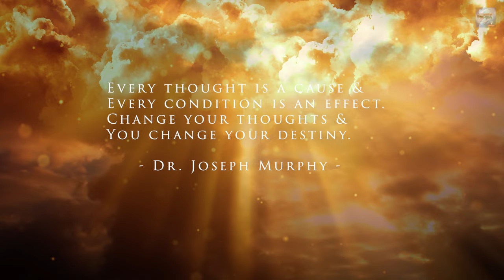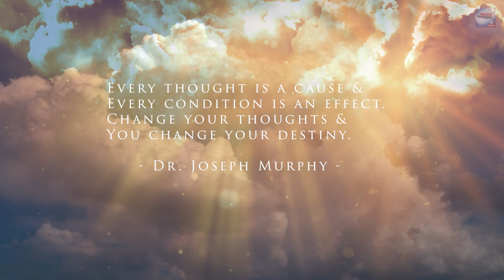Guide Meditation One Voice From Infinity The Dr. Joseph Murphy Affirmations Mono-Aural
Meditations starts at 2:10

This is similar to the cling to the divine meditation but without binaural

The wonderful affirmations used in this meditation are done binaurally playing differently in both ears.  This is a classic hypnosis technique which induces deep trance states and will reach deep into your subconscious and reprogramming the mind.  Here we call to the divine with incredible affirmations formulated by the master of prayer and affirmations Dr. Joseph Murphy.

For Overcoming Fears of All Kinds

There is no fear, as "perfect Love casteth out fear." Today I permit Love to keep me in perfect harmony and peace with all levels of my world. My thoughts are loving, kind, and harmonious. I sense my oneness with God, for "in Him I live, move, and have my being." I know that all my desires will be realized in perfect order. I trust the Divine Law within me to bring my ideals to pass. "The Father doeth the works." I am divine, spiritual, joyous, and absolutely fearless. I am now surrounded by the perfect peace of God; it is "the peace of God which passeth all understanding." I now place all my attention on the thing desired. I love this desire and I give it my whole-hearted attention. My spirit is lifted into the mood of confidence and peace; this is the spirit of God moving in me. It gives me a sense of peace, security, and rest. Truly, "perfect Love casteth out fear."

For the Abdundant life

I know that to prosper means to grow spiritually along all lines. God is prospering me now in mind, body and affairs. God's ideas constantly unfold within me bringing to me health, wealth and perfect Divine expression. "I thrill inwardly as I feel the Life of God vitalizing every atom of my being. I know that God's Life is animating, sustaining and strengthening me now. I am now expressing a perfect, radiant body full of vitality, energy and power. "My business or profession is a Divine activity, and since it is God's business, it is successful and prosperous. I imagine and feel an inner wholeness functioning through my body, mind and affairs. I give thanks and rejoice in the abundant life."

For The Rich Life

Consider the lilies of the field; they toil not, neither do they spin; yet Solomon in all of his glory was not arrayed as one of these.' I know that God is prospering me in all ways. I am now leading the abundant life, because I believe in a God of abundance. I am supplied with everything that contributes to my beauty, well-being, progress and peace. I am daily experiencing the fruits of the spirit of God within me; I accept my good now; I walk in the light that all good is mine. I am peaceful, poised, serene and calm. I am one with the source of life; all my needs are met at every moment of time and every point of space. I now bring `all the empty vessels' to the Father within. The fullness of God is made manifest in all the departments of my life. `All that the Father hath is mine.' I rejoice that this is so.

For Prosperity

Thou shalt make thy way prosperous, and then thou shalt have good success.' I now give a pattern of success and prosperity to the deeper mind within me, which is the law. I now identify myself with the Infinite Source of supply. I listen to the still, small voice of God within me. This inner voice leads, guides and governs all my activities. I am one with the abundance of God. I know and believe that there are new and better ways of conducting my business; Infinite Intelligence reveals the new ways to me.

"I am growing in wisdom and understanding. My business is God's business. I am Divinely prospered in all ways. Divine Wisdom within me reveals the ways and means by which all my affairs are adjusted in the right way immediately.

Welcome to the reality revolution

MY BOOK

return to source
purely powerfully quietly
golden lotus
salutation
a still mind
the light holders
the language of light
field of oneness
journey through the multiverse
into the omnvierse
a universal language
a bew beginning
healing tranquility